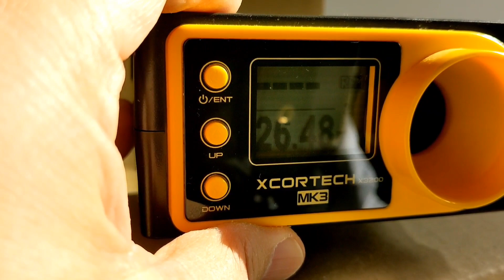【リボルバー】M10ミリタリーポリス。リアルなカートで射撃！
マルシン製ガスリボルバーのM10ミリタリーポリスを紹介します。
こちらは、リアルカートリッジ仕様で素晴らしい外観です。

お薦め動画

「激安中華製モーゼル」

「VSR-10で長距離射撃」

「44オートマグ全部見せます」

「金属モデルガン 44マグナムM29」